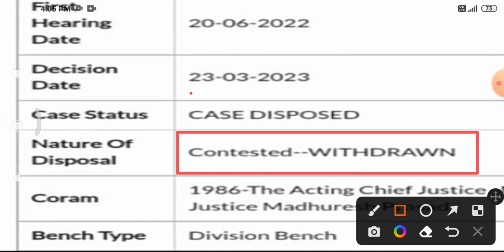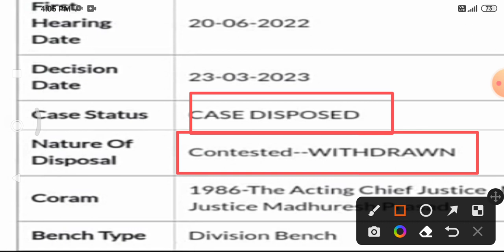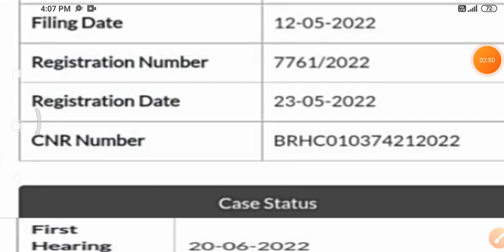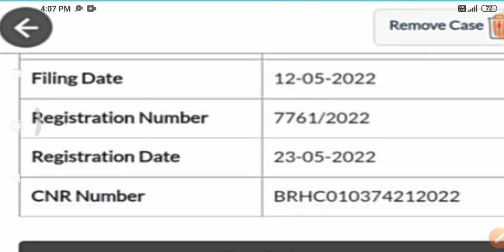btsc je latest news || B.tech aloow होगा या नहीं | btsc je संशोधित नियमावली | btsc je vacancy 2033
BTSC JE RESULT UPDATES
btsc je joining kab hoga
btsc je official notice
btsc result date
btsc je Ex-result update |objection link activation |आज की मीटिंग से क्या आएगा |कनिय अभियंता मीटिंग|
btsc je meeting kab hoga
btsc je ex- result date
btsc junior engineer result kab ayega
btsc je result updates | objection link activation |जूनियर इंजीनियर बहाली |बिहार तकनीकी सेवा आयोग |
btsc je kab ayega
btsc je objection link kab ayega
btsc je objection link
bihar junior engineer result
bihar lrc amin form kab se fill hoga
bihar anm form kab se bharayega
bihar anm form kab ayega
btsc je फर्जी अभ्यार्थी लिस्ट | btsc je updated news | btsc je result |btsc je latest news |
Latest news
btsc je updates | फर्जी अभ्यर्थी की संख्या बढ़ा | btsc je result |BTSC JE News |btsc je result जल्द|
btsc je new notice | btsc je latest news | btsc je updated news | जूनियर इंजीनियर रिजल्ट |
btsc je latest notice | btsc je latest news | btsc je result | BTSC JE NEW |क्या कुछ नोटिस में |
btsc je new updates
BTSC JE new update | btsc je result update |meeting रद्द हुआ | रिजल्ट कब आ रहा है|btsc je latest new
btsc je new | btsc latest updates | 12sept को धरना |result per kay  प्रभाव होगा | आखिर result कब तक|
btsc je result | btsc je latest news | btsc je cut off | btsc je updated news| जूनियर इंजीनियर |
BTSC JE Result date आ गया |btsc je latest news | btsc je cut off | btsc je new  result |btsc je news
btsc je new
btsc je farji student
btsc je result kab tak ayenge
btsc junior engineer result
btsc je result
btsc news

btsc je aaj ka news
btsc je result kab ayega
btsc  junior engineer result 2022
btsc je cut off kay rahega
btsc je updated cut off
BTSC JE |
btsc je result
btsc je new notice
btsc je today news
final result|
btsc je result
btsc je result October me ayegi kay
Bihar takniki sahaayak je
 latest news|
btsc updated news
btsc junior engineer
 junior engineer|
btsc je notice | btsc je bad news | btsc je ka exam hoga? BTSC JE latest news |btsc new notice |
btsc je exam hoga kay
btsc je exam hone vala h
btsc_je news
btsc je bad news
btsc je engineer result|
btsc_je result
btsc_je result kab ayenge
# btsc dharna perdersan jari
btsc je Latest news | btsc je updated news | btsc result | BTSC  News | बिहार तकनीकी सेवा आयोग |
btsc_je news

btsc je cut off kab ayega

btsc junior engineer result | BTSC JUNIOR ENGINEER RESULT
BTSC_JE result
# btsc je result
btsc_je result
# btsc je updated new
btsc je case updates
btsc je Notification
btsc je ugc case updates
btsc je B. tech case updates
bihar junior engineer result date
bihar junior engineer vacancy updates
btsc_je result
# junior engineer result kab ayega
 बिहार तकनीकी सेवा आयोग के माध्यम से जूनियर इंजीनियर की भर्ती का परिणाम कब तक आएगा High court case details  इत्यादि के बारे  में इस वीडियो के माध्यम से बताया जा रहा है वीडियो अच्छा लगे तो चैनल को सब्सक्राइब करें अधिक जानकारी के लिए ऑफिशियल वेबसाइट पर देखे ।